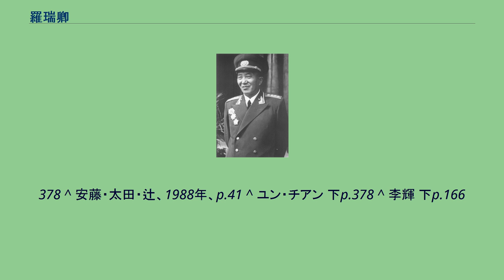羅瑞卿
羅 瑞卿（ら ずいけい、1906年5月31日 - 1978年8月3日）は、中華人民共和国の軍人、政治家。
元の名は其栄。
大将。
毛沢東の忠実な取り巻きであったが1966年、文化大革命で失脚した。
文化大革命終了後に名誉回復するが、直後の1978年に死去。
1924年、南充中学に入学。
1926年6月、成都実業專修学校に入学。
1926年10月重慶に赴き、同年中国共産主義青年団に入り、同時に中央軍事政治学校（黄埔軍官学校）に学んだ。
1928年10月、呉玉章(zh)の紹介で中国共産党に入党。
1929年、中国工農紅軍に参加。
以後、閩西(福建省西部)遊撃大隊大隊長、紅四軍参謀長、縦隊政治委員、師団政治委員、軍政治委員、紅一軍団保健衛生局局長、中央紅軍先遣隊参謀長、陝甘支隊第三縱隊政治部主任、紅一方面軍保衛局局長、中央ソビエト紅軍大学教育長、副校長を歴任する。
1933年、二等紅星奨章を受章。
1934年秋、長征に参加する。
日中戦争の時期、中国人民抗日軍政大学教育長、副校長、八路軍野戦政治部主任を務める。
対日戦勝後、北平軍事調処執行部中共代表団参謀長となり、葉剣英の国民党及びアメリカ代表との交渉を助力した。
国共内戦中、中共晋察冀中央局副書記、晋察冀軍区副政治委員兼政治部主任、晋察冀野戦軍政治委員、華北軍区政治部副主任兼第2兵団（後に第19兵団）政治委員を歴任し、正太、石家荘戦役を指揮した。
平津戦役中、楊得志等が率いる部隊と共に、新保安の国民党第35軍を包囲し、北平を平和的に解放するのに重要な役割を果たした。
1949年春、太原戦役に参加。
中華人民共和国成立以後、中共中央政法委員会副主任、国務院政法弁公室主任、公安部部長、政治法律委員会副主任、公安軍司令員兼政治委員、北京市公安局長。
1955年、大将の階級を授与される。
1959年4月28日、国務院副総理兼公安部長、国防委員会委員に任命。
国防部副部長、中央軍委秘書長。
1959年9月17日、公安部部長の兼任を解かれ、中国人民解放軍総参謀長を兼任。
国防工業弁公室主任、中央軍委常委を兼任する。
実務としては、毛沢東の腹心として、警備責任者を務めていた。
毛沢東から「羅長子（ルオチャンツー）」との愛称で呼ばれており、1965年までは常に毛沢東の忠実な部下として任を果たし、毛沢東にとっても最も信頼する部下の一人だった。
1955年の反革命粛清運動の際には作家胡風を逮捕し、政治監獄（秦城監獄）に投獄している。
人民解放軍総参謀長時代には、毛沢東の伝令役として、時には国防部長の林彪を飛び越して人民解放軍に指示を出すこともあった。
林彪が病気がちで、常に指揮を取れなかったという事情もあった。
その国防部副部長となり、1961年11月、国防工業弁公室主任を兼任した。
1964年、賀竜等の軍高官と共に、全軍の練兵と競技会（比武）を指導し、大きな成果を収めた。
また、軍政一致を堅持し、マルクス・レーニン主義の学習を提唱し、毛沢東思想の低俗化に反対した。
国防部長となった林彪はこの時期、毛沢東の著作や指示が軍の指針であるという方針を浸透させていった。
1965年、毛沢東は国家主席劉少奇に実権を奪われつつあった。
劉少奇は、賀竜や羅瑞卿を抱き込んで軍をも掌握しようとしたとも言われている。
そのため、毛沢東は林彪と協力し、文化大革命を起こして権力の掌握を図ろうとした（文化大革命の原因については諸説がある）。
林彪は協力の代償として、軍の実力者として目障りだった羅瑞卿の罷免を毛沢東に要求した。
羅瑞卿は彭徳懐失脚後も軍近代化の必要性を主張しており、保守派の林彪と対立していたということもあった。
この前年、ベトナム戦争にアメリカ合衆国が本格的に介入して、アメリカと中国の緊張が高まっていた。
羅瑞卿は1965年5月に、アメリカとの戦争に勝つには、最新武器を装備して防空を中心とした陸海空で迎撃すべきと主張し、その前提としてソビエト連邦との関係改善の必要を唱えた。
これに対して林彪は、徹底的な「人民戦争」による持久戦こそ取るべき戦略であると批判し、「裏切り者」であるソ連とはより対決すべきと主張した。
「林彪・羅瑞卿論争」と呼ばれたこのやりとりは、林彪の勝利に終わる。
1965年12月8日、林彪の妻葉群は羅瑞卿を告発し、それが認められて羅瑞卿は自宅軟禁された。
12月8日から15日まで上海で...